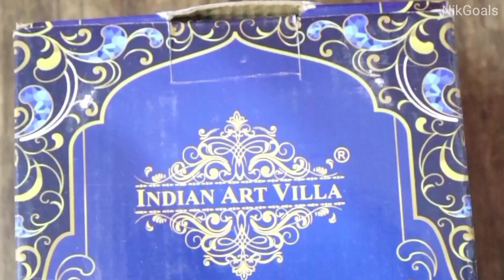Pure Brass Cup & Saucer | Indian Art Villa Brass Cup & Saucer | Tableware | NikGoals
Recently we used Indian Art Villa Brass Cup & Saucer and sharing our experience with you. Kindly like the video and share it with your family and friends.

brass cup
brass saucer
pure brass cup and saucer
brass cup and saucer
indian art villa brass cup and saucer
indian art villa brass
indian art villa bras cup & saucer
indian art villa brass cup & saucer review
indian art villa brass cup & saucer
brass
making brass cup
brass casting
cast cup out of brass